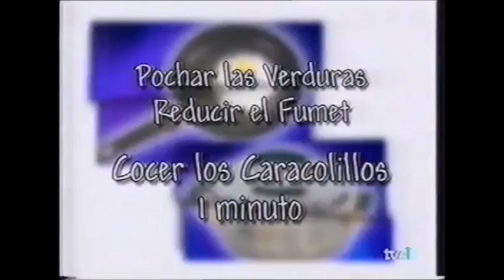15 Gallo con Caracolillos